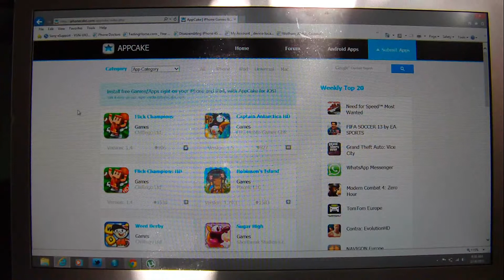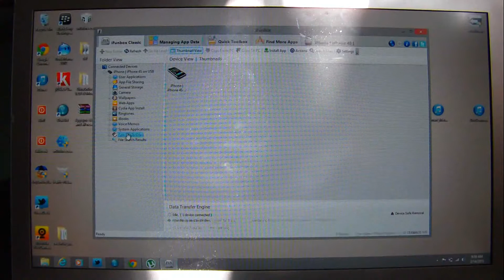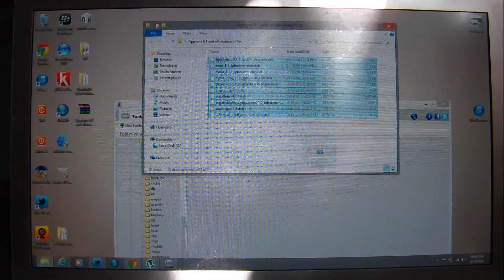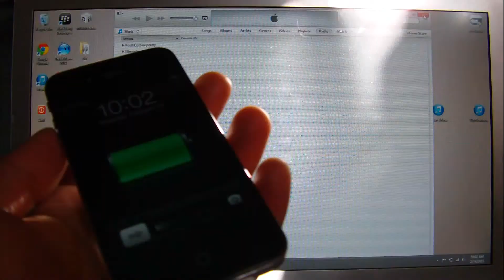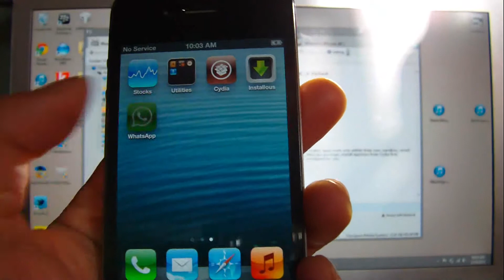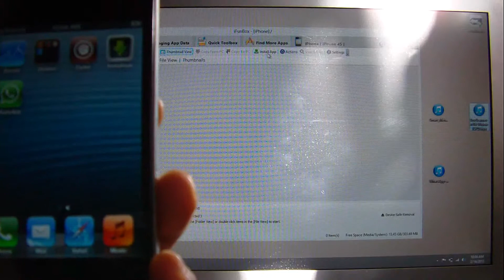Method of installing Cracked apps WITHOUT Wifi on iPhone/iPod Touch and iPad on 6.0 - 6.1.2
IMPORTANT: THIS VIDEO WILL ONLY WORK ON 6.0, 6.0.1, 6.0.2, 6.1 & 6.1.1 (NOT 6.1.2)
The is the First video on YouTube on How to install Cracked Apps on iPhone, iPod Touch and iPad without Wifi on iOS 6.0-6.1. After this Youtubers will have a chance to make their own.

All you need is '.ipa' files on your computer. You can download them from anywhere online. The tool used in this video will be iFunBox and Appsync files for 6.1. This video will work for all iPhones/ iPod Touches and iPads capable of running iOS 6.0/6.0.1/6.0.2/6.1

You need to have a Jailbroken Device. All 6.0/6.0.1/6.1 Jailbreaking videos are on my channel.
Once you have downloaded above files, Launch iFunbox. Go to 'iFunBox Classic' tab on top left. Now go to 'Raw File System'. Then 'Var' folder. Then 'root' folder. Then 'Media' folder. Now if you do not see a 'Cydia' folder then make one. Once you are in Cydia Folder, go to 'AutoInstall' folder. Ofcourse if you do not see AutoInstall Folder then make one. Go inside of AutoInstall folder and paste all necessary files that you downloaded in Appsync zipped file above. Close iFunbox. Reboot your iPhone. When iPhone turns on, now is the fun part of installing Cracked apps. Open iFunBox and go to 'iFunbox Classic' tab again. Look for 'User Applications' on left. Click on it. Now you will see 'Install App' button in the middle top of this iFunBox Tool. Click on it and browse for the cracked iPA file. Thats it. Done. Now you can enjoy your free cracked app on your iDevice.

TIPS:
- If you used above method, and launch Cydia , Your Cydia will crash. To cure this problem, use Evasi0n to re-jailbreak your iPhone. When your iPhone is re-jailbroken, your Cydia will work fine.
- If at rebooting point your iPhone gets stuck then hold Home and Power buttons together for few seconds till it reboots again. While it is rebooting hold Volume Up key till it is back on.
- After you have added Appsync 6.1 and all necessary files on your iPhone, in some cases you will have to reboot your iPhone two times and then install cracked apps via iFunBox.
- Since redsn0w is still Tethered for iPhone 3GS/4 so you will need to use 'Just Boot' option in Redsn0w after rebooting your iPhone 3GS.